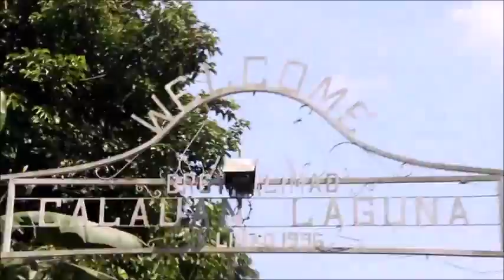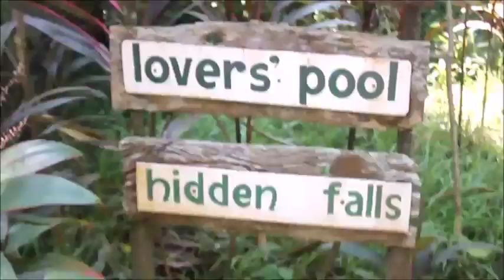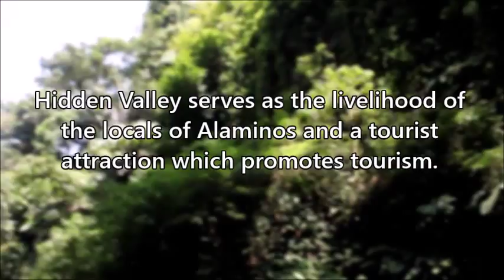SCIENVB fieldtrip - digital output